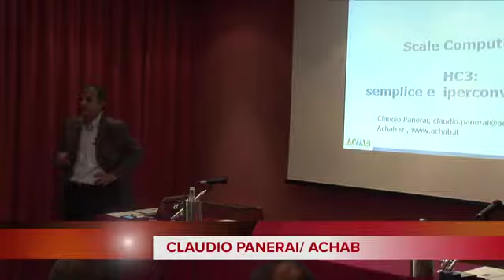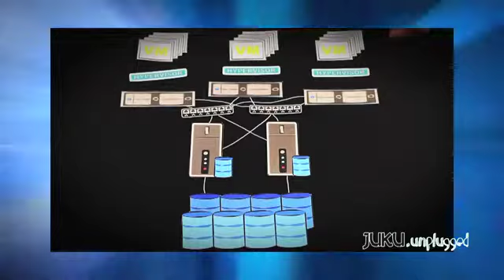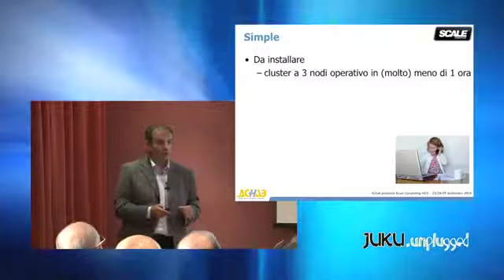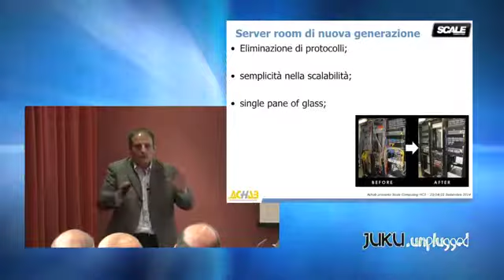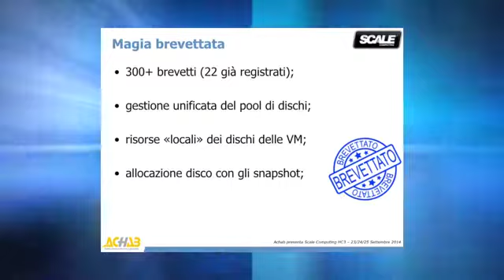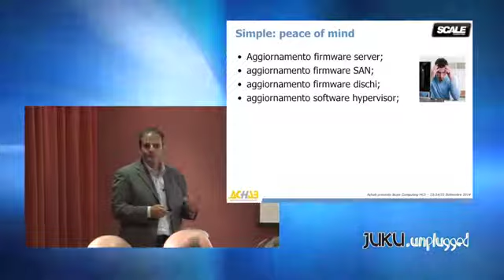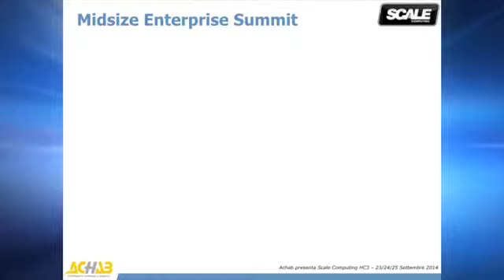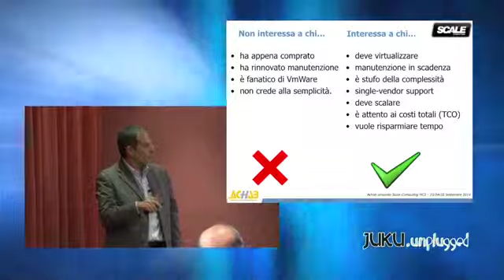Scale Computing HC3 presentato a Juku Unplugged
Claudio Panerai di Achab presenta Scale Computing HC3, la soluzione che rivoluziona il datacenter per le PMI, perchè rende i tradizionali concetti di server, storage e virtualizzazione obsoleti.